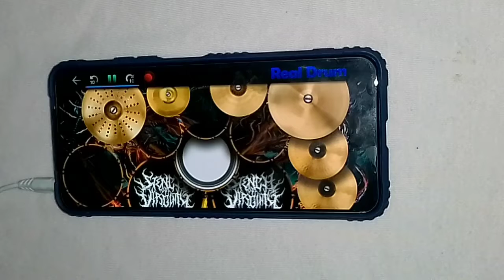Sentimento Reggae Real drum app Composition.